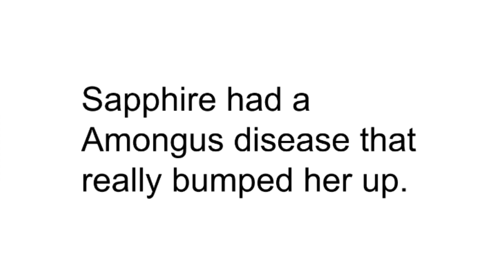Sapphire Amongus Problem (13+)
Keep in mind that I'm not usually a fan of Among Us.